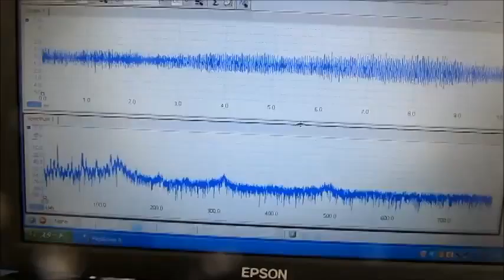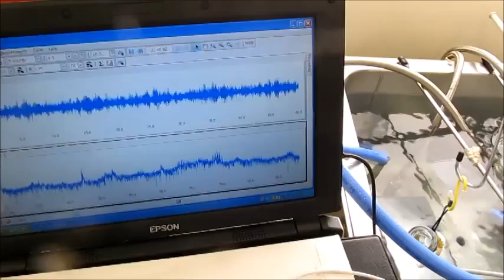超音波テスターによる超音波伝搬状態の観察実験 Ultrasonic experiment